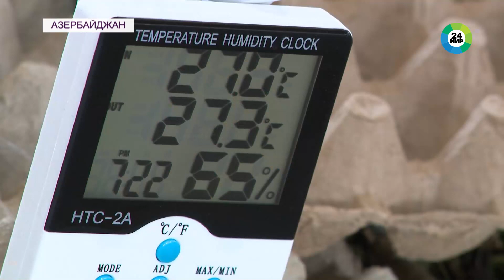Разведение тутового шелкопряда возродили в Азербайджане